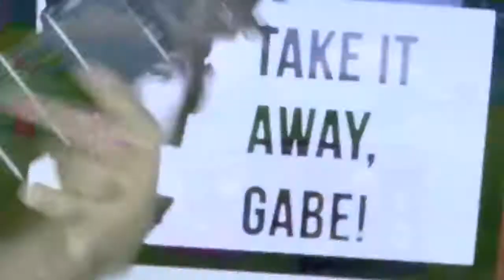BOOP BOOP I'M A SCHUOOP